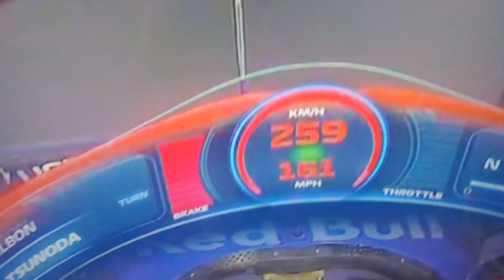RB VCARB 01 tsunoda a 351 kmh Azerbaijan